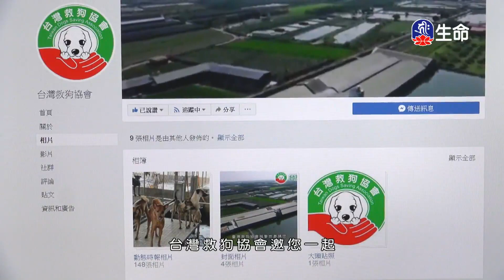見地與實修導引噶千仁波切_般若講座_(lifetv_20230403_03:00)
般若講座_見地與實修導引噶千仁波切。